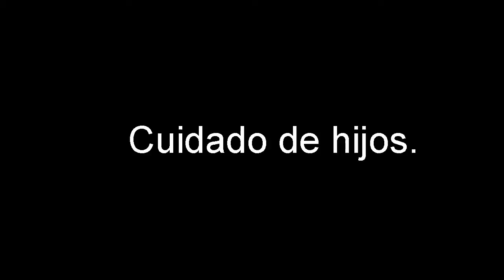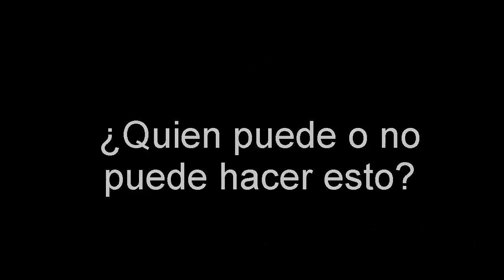Diferencia de género ¿De que sirve?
Hola, soy laloses y te quiero dar un mensaje...
Deja de lado el machismo/feminismo y la discriminación de parte de todos los géneros !!.
No es justo que como personas no puedan ejercer ciertas actividades, no des preferitismo a lo que la sociedad marca, tu eres la sociedad.

Es un trabajo escolar, pero igual sirve como mensaje y comedia, yo soy el de la cámara xD